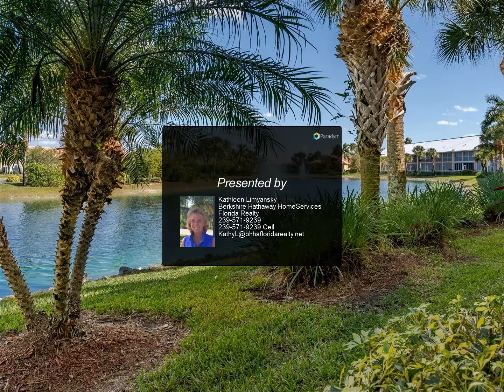Berkshire Hathaway HomeServices Florida Realty - 6810 BEACH RESORT DR #11...PARADISE!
6810 BEACH RESORT DR #11

Kathleen Limyansky
Berkshire Hathaway HomeServices Florida Realty